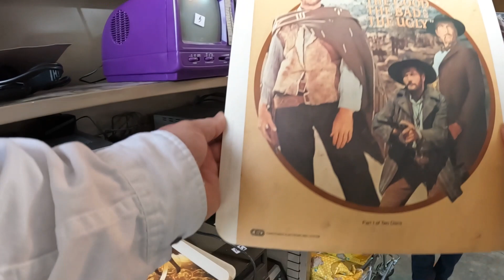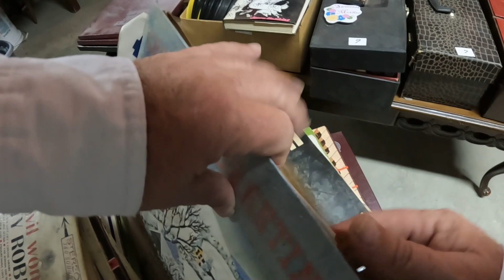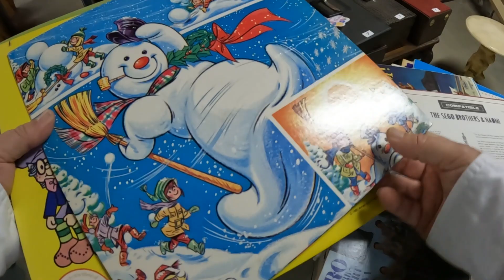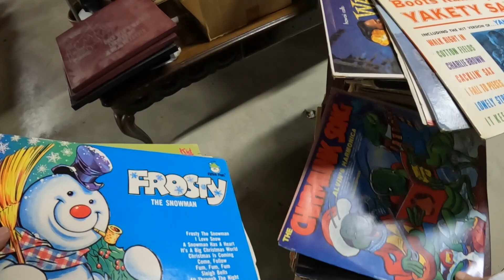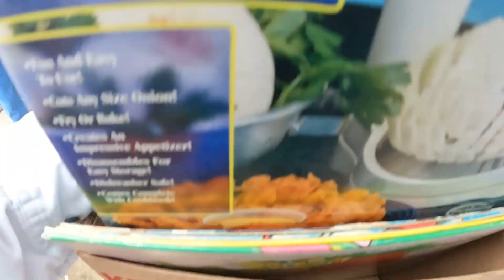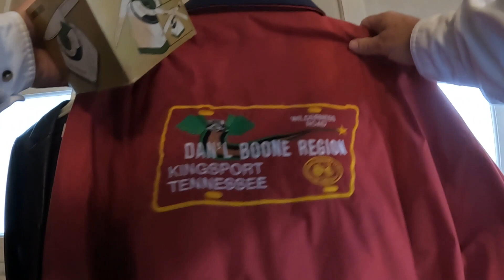We load up at these two estate sales!!! Small items big proffits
We find two estate sales and load up our car!!@TNpickers garage sales slow this time of year so finding stuff at estate sales is always a must in winter time. So come along with us and see what we find